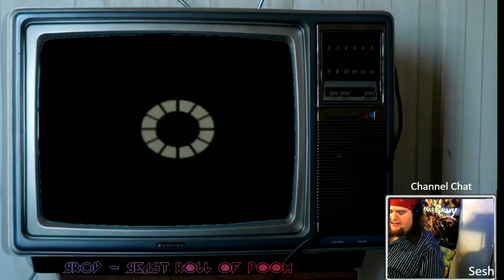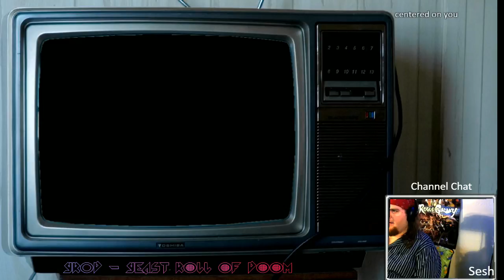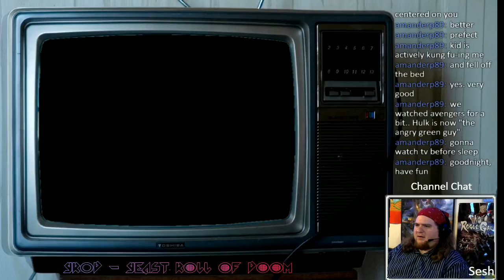Throwback Thursday - Retro Gaming Viewtiful Joe Nintendo Gamecube 7-14-2016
Failful Joe and Unexpected Final Fantasy Success !!